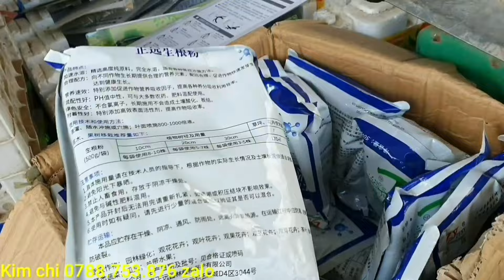Giao lưu me thái - nguyệt quế bông chùm 15/3♡Cẩm thu 0763.982.608